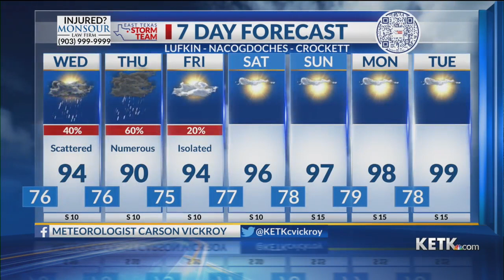Tuesday Night Forecast: 7/4/23